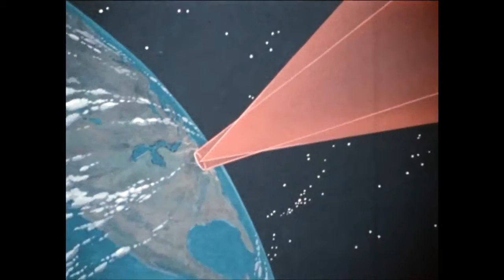Laser Geodynamics Satellite (LAGEOS) 1975 NASA video highlights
This 1975 NASA video highlights the development of LAser GEOdynamics Satellite (LAGEOS I) developed at NASA's Marshall Space Flight Center in Huntsville, Alabama.

LAGEOS I is a passive satellite constructed from brass and aluminum and contains 426 individual precision reflectors made from fused silica glass. The mirrored surface of the satellite was designed to reflect laser beams from ground stations for accurate ranging measurements.

LAGEOS I was launched on May 4, 1976 from Vandenberg Air Force Base, California. The two-foot diameter, 900-pound satellite orbited the Earth from pole to pole, measuring the movements of the Earth's surface relative to earthquakes, continental drift, and other geophysical phenomena.

Scientists at NASA's Marshall Space Flight Center in Huntsville, Alabama came up with the idea for the satellite and built it at the Marshall Center.

Credit:  NASA's Marshall Center